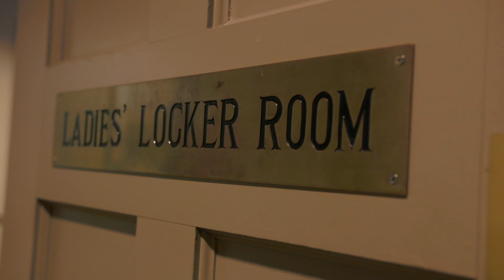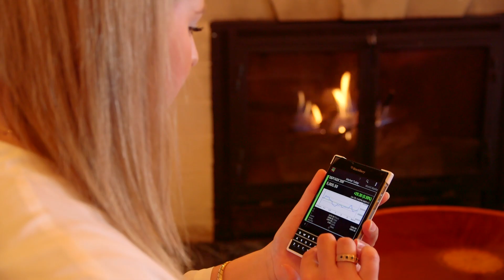Reason #41 There’s a place for everyone, whether you are a scratch golfer or beginner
125reasons to become a member at the Royal Ottawa Golf Club